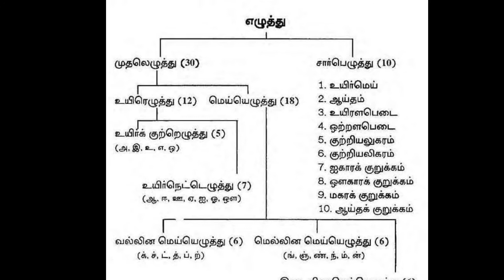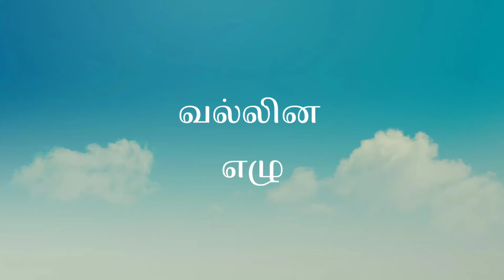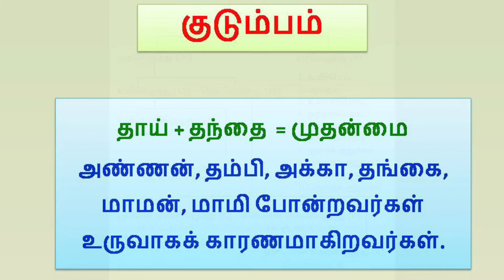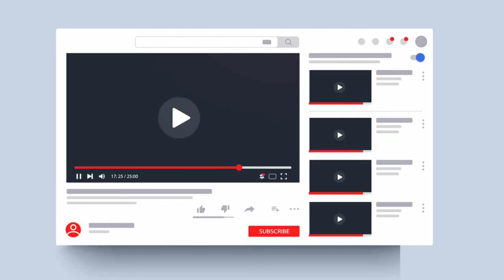முதலெழுத்துக்கள் - தமிழ் இலக்கணம்.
தமிழ் முதல் எழுத்துக்கள் - எளிதாக நினைவில் கொள்ள வாழ்வியல் ஒப்பீடுகளுடன்.